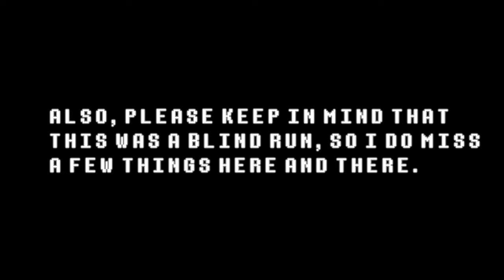Let's Play deltarune: Chapter 1 [7] | An Ambush at Card Castle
*CONTAINS SPOILERS FOR BOTH UNDERTALE AND DELTARUNE: CHAPTER 1*

Not the warmest of welcomes. Anyway, in this part, we finally reach Card Castle, only to be jumped by a legion of Soldiers. How will our Heroes get out of this situation?

Also, major apologies in advance if the last two videos of this little playthrough are late; I want to do a bit of extra stuff with them and haven't yet the time to get to doing them. Hopefully I can get them up on time.